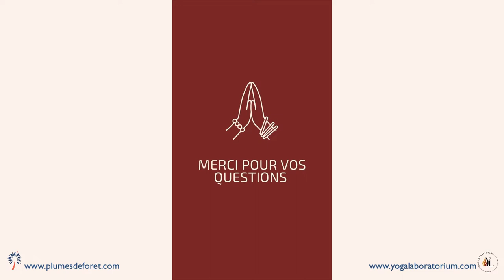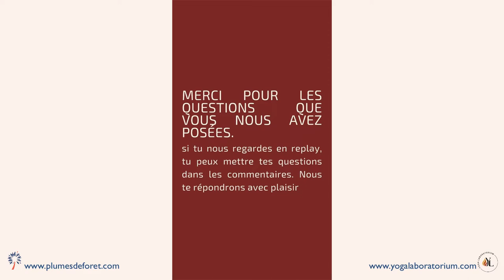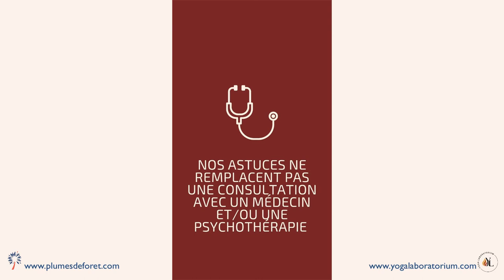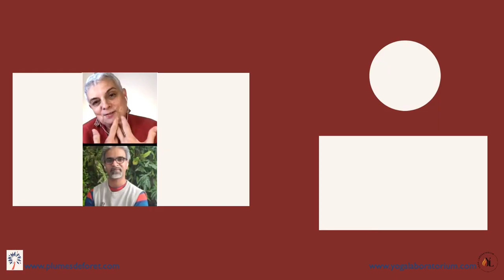Comment faire pour bien dormir la nuit : conseils et astuces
Comment faire pour bien dormir la nuit ? une question que vous êtes nombreux à me poser.
Voici le replay d'un live Instagram avec Pankaj Saini, professeur de yoga.
Nous te donnons plein de conseils et d'astuces naturelles pour que tes nuits soient paisibles et reposantes et que tu puisses bien dormir, même dans une vie stressante.

Un article de blog complète cette video et te donne encore plus de conseils pour bien dormir : il est

Si tu préfères accéder directement à la méditation guidée pour bien dormir

Si tu ne sais pas quoi choisir comme musiques pour accompagner ta méditation pour bien dormir, tu trouveras certainement chaussure à ton pied sur ma playlist des musiques de méditations

Si une crise d'angoise monte le soir, cet article de blog pourra t'aider

Pascale
Femme Médecine, Maître enseignante de Reiki Usui

Les chapitres de cette video :

0:00 : introduction
0:29  : vos questions
1:41 : troubles du sommeil et crise sanitaire
5:25 : bien dormir la nuit, malgré les écrans
6:59 : l'hormone du sommeil : la mélatonine
10:27 : la chambre à coucher, endroit sacré
17:00 : et en cas de réveil nocturne ?
20:16 : Reiki Usui pour bien dormir
24:25 : réveil matin ou réveil naturel ?
25:32 : bien dormir se prépare, le réveil aussi
27:15 : mieux dormir la nuit, même si on est anxieux
28:55 : se laver physiquement et énergétiquement pour dormir la nuit
31:38 : un mudra pour t'aider à bien dormire
31:52 : la respiration pour trouver le sommeil plus vite
32:20 : hygiène de vie, une clé pour une nuit sereine
33:20: se reconnecter à la nature et s'enraciner énergétiquement
37:17 : d'autres façons de s'enraciner pour mieux dormir
38:48: méditer pour des nuits calmes
41:31 : prendre conscience, prendre le temps
41:48 : la durée du sommeil et les saisons
42:29: comment éviter de ruminer les pensées , comment calmer le mental avant de s'endormir ?
45:08 : les odeurs qui aident à bien dormir
47:10 faire la paix avec le mental avant le sommeil
48:56 le sommeil des zèbres ou HPI
53:00 ces astuces pour aider à bien dormir la nuit, ne se substituent pas à une consultation avec un professionnel de santé : médecin, psychologue, psychiatre
54:15 : comment bien dormir la nuit si on a des douleurs ?
01:00:00  peut-on soulager les acouphènes avec le Reiki ?
01:01:00 les heures de coucher les plus propices pour bien dormir
01:05:00 ne pas être en conflit avec soi-même, mais avoir de la bienveillance aide à trouver le sommeil.